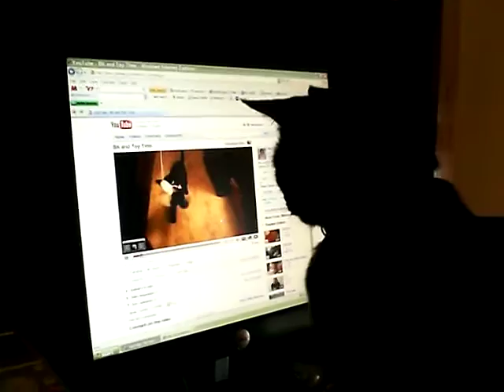BK Watches...Himself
BK watches himself on video shortly after I uploaded it. Ahhh BK...you cute crazy cat!